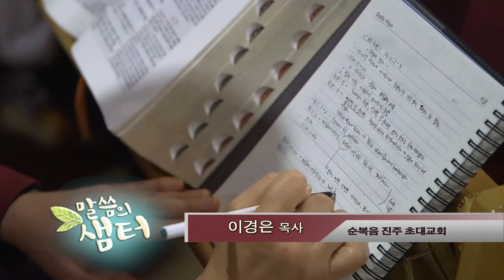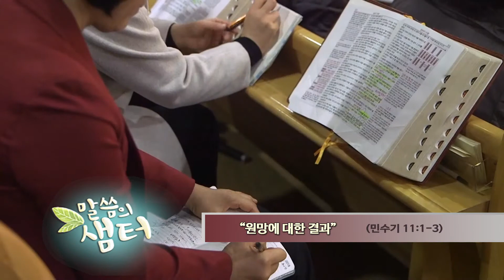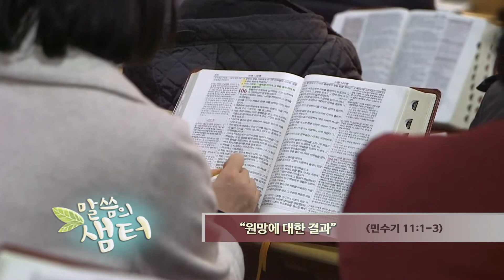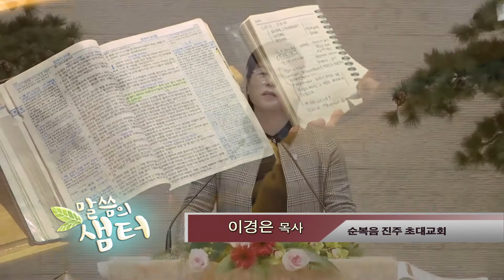이경은목사 "원망에 대한 결과" (민수기 11:1-3) chtv